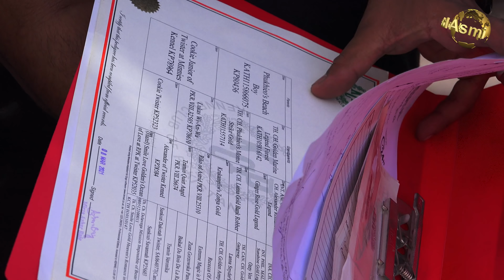Dogs Market Saddar Karachi 20-3-22 | Quality Dogs | ہر اقسام کے نسلی اور نایاب ڈوگ مارکیٹ میں دستیاب